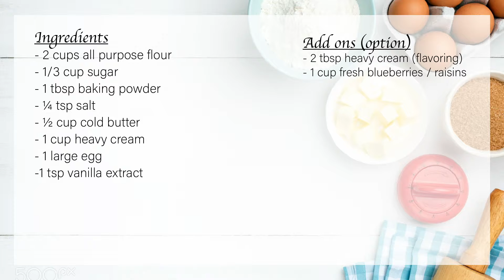[How to] Homemade British Scones | DIY at Home | FMCO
Remember to give a thumbs ‘like’ on the video and turn on notification for the next videos.

Ingredients
- 2 cups all purpose flour
- 1/3 cup sugar
- 1 tbsp baking powder
- ¼ tsp salt
- ½ cup cold butter
- 1 large egg
-1 tsp vanilla extract

Option
- 1 cup fresh blueberries / raisin
- 2 tbsp heavy cream (flavoring)